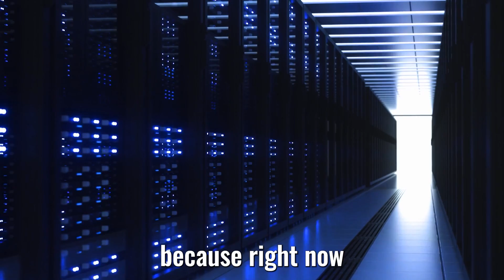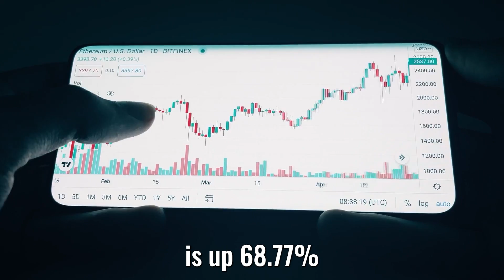Space exploration and life outside Earth - Richard Dawkins